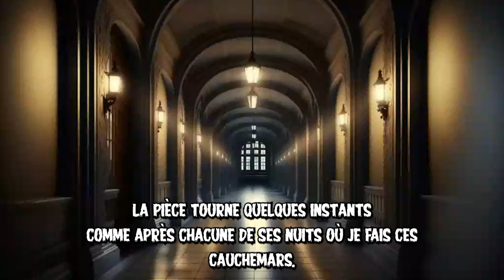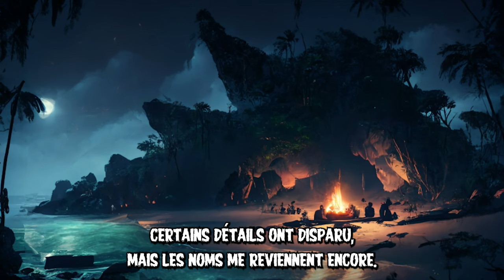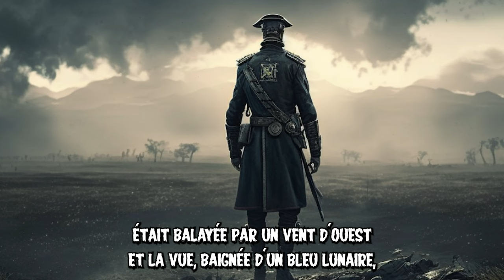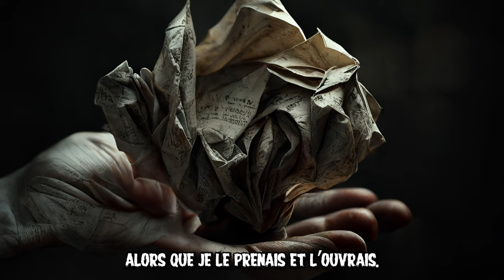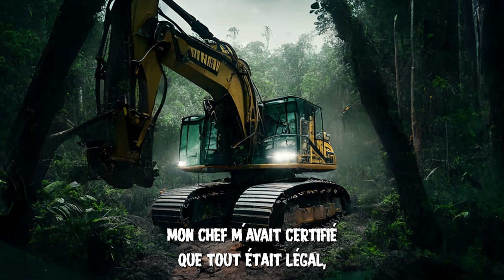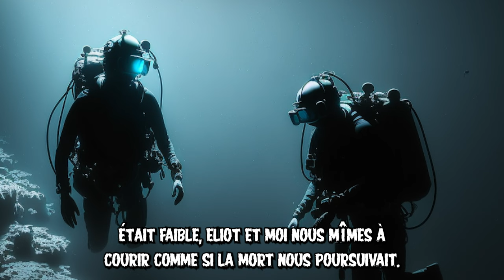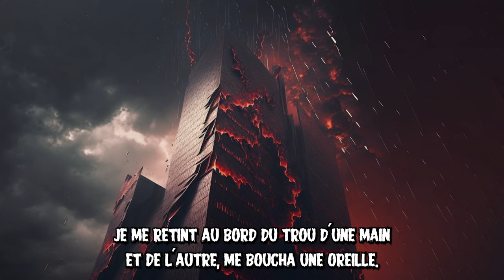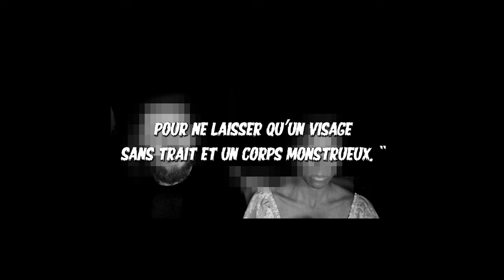3H00 HANTEES - (ARCHIVISTE)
Nous connaissons tous cette sensation frustrante et parfois horrible de laisser s'échapper un rêve, de ne pouvoir attraper ce souvenir irréel qui nous glisse entre les doigts. Plus nous nous y attachons et plus les détails disparaissent, nous abandonnant, fragiles.

Mercredi Creepy est un podcast créé par Malo, l’aventurière des cauchemars, et Kepa, l’observateur de l’ombre. Ils proposent des histoires d’horreur inédites, écrites et contées par leurs soins, inspirées de leur imagination, de leur entourage proche et des vies des auditeurs.

Les épisodes sont publiés chaque mercredi à 19h, et peuvent être écoutés sur les plateformes Spotify et YouTube, ainsi que sur le site web du podcast. Les récits tentent de se souvenir de rêves échappés, de moments de frayeur et d’incertitude, pour offrir une expérience sonore horrifique et immersive.